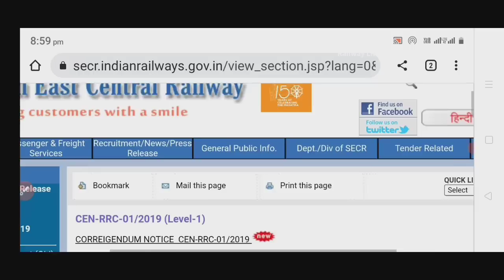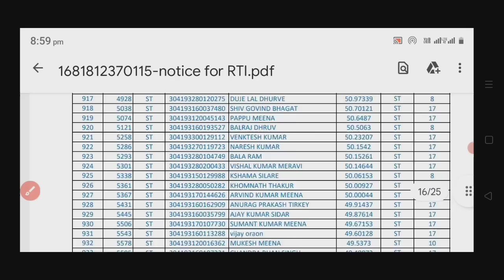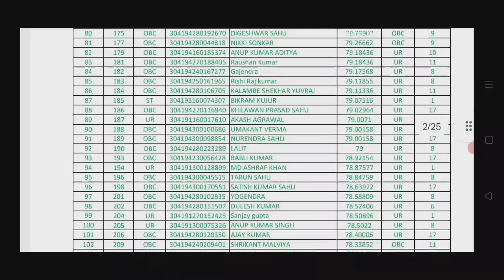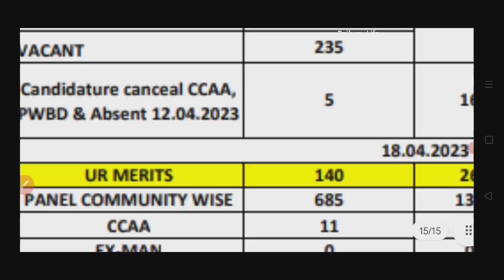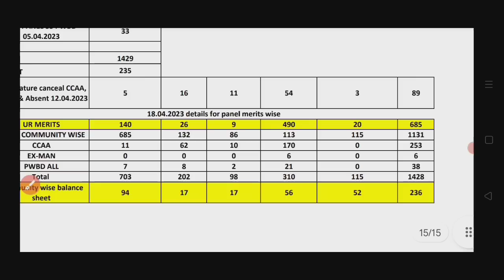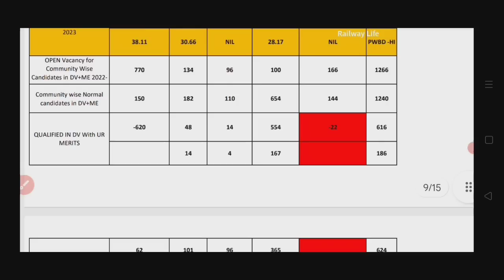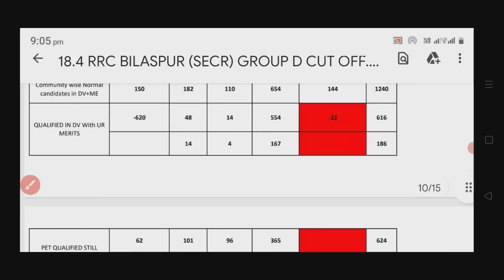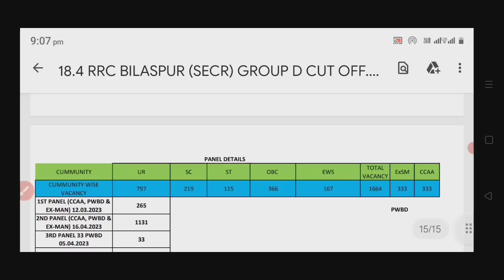rrc bilaspur (SECR) merit list of panel,vacant seat for 2nd DV,overall rank,post allotment जारी हुआ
rrc bilaspur (SECR) group d level1 cen.no. 1/2019 merit list of panel,vacant seat for 2nd DV, overall rank,post allotment जारी हुआ